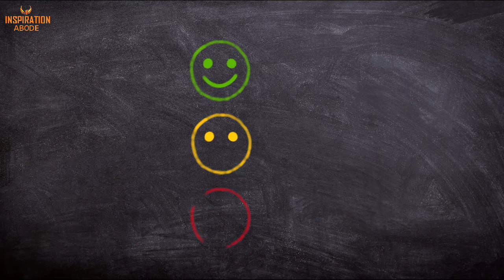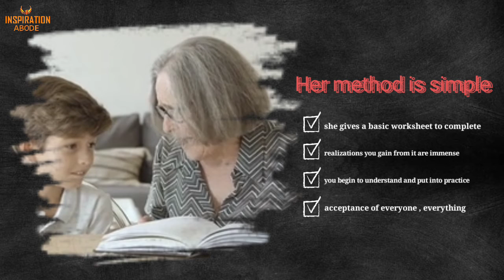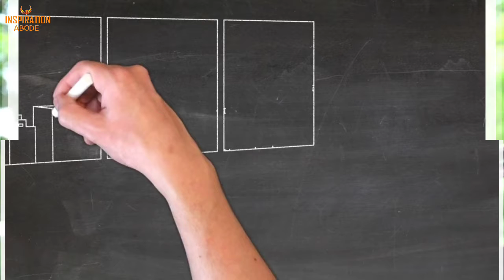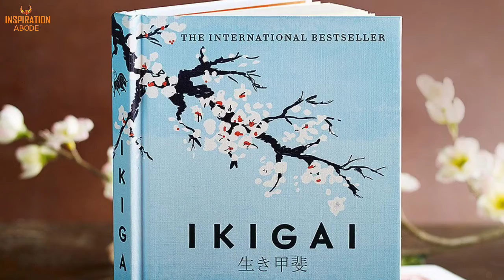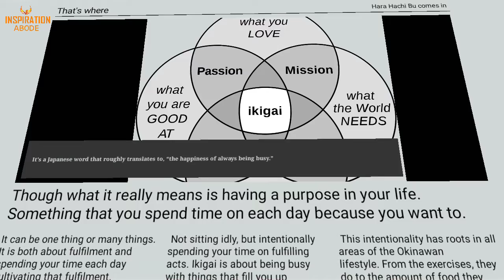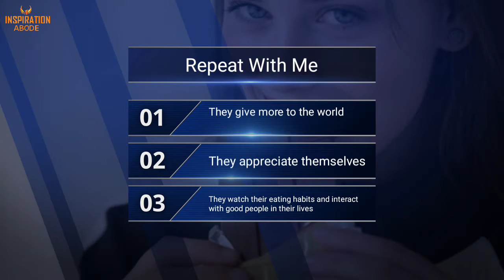3 Things happy people Do | Signs that shows you are a happy person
Are your happiness a complex term?. Why it can't be simple and clear?. The question is - Can it be?

and the answer to that is "Absolutely", all you have to do is change the way you think and to know more watch this video till the end and you will understand the rest.

If you have already watched the video!
Please share this with your friends as well

Join us now to learn More Rare Philosophies and
ideas for a better life 👇👇